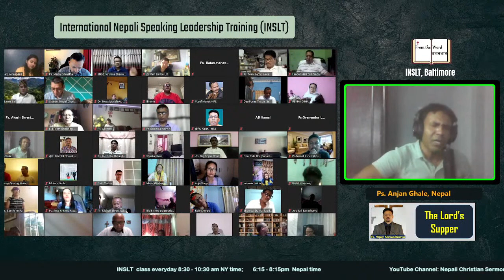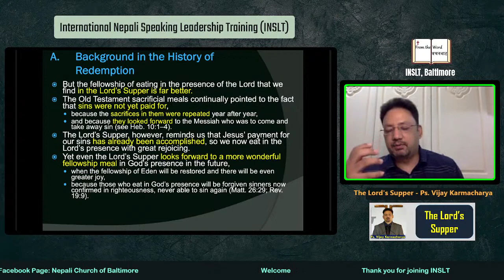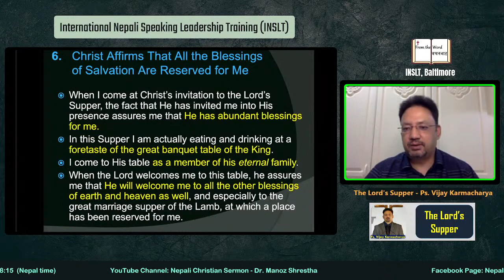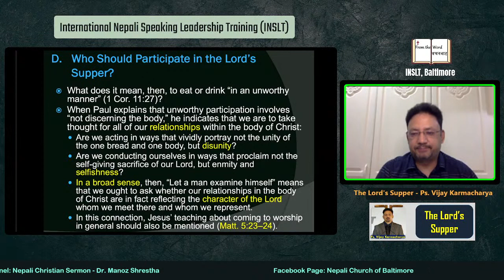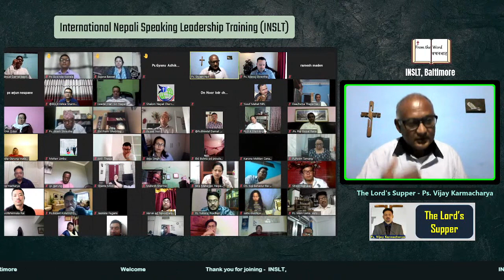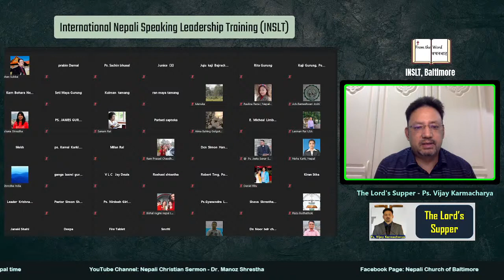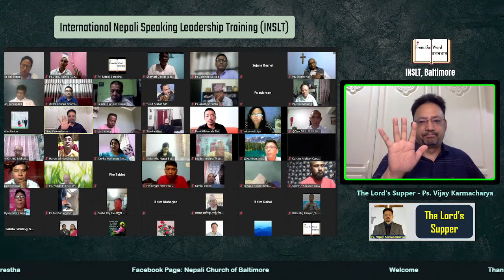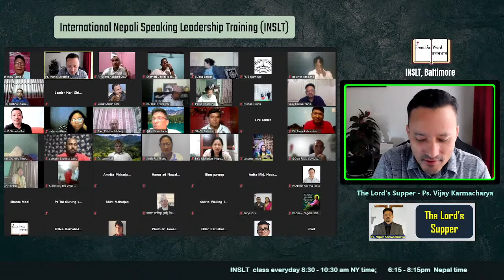The Lord's Supper: Ps. Vijay Karmacharya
Teacher: Ps. Vijay Karmacharya
International Nepali Speaking Leadership Training (INSLT)